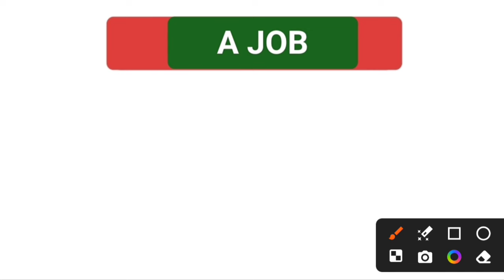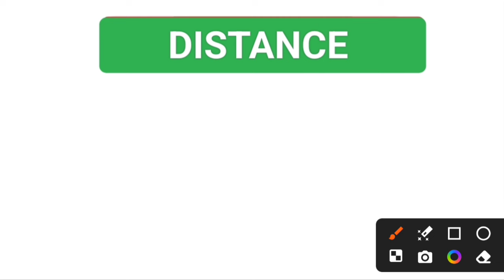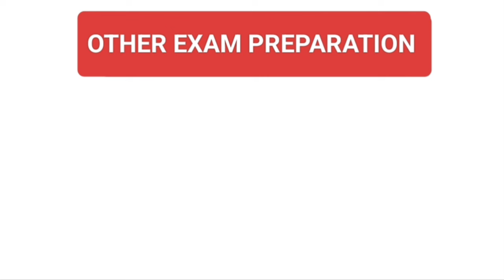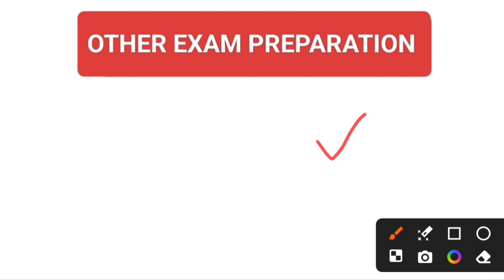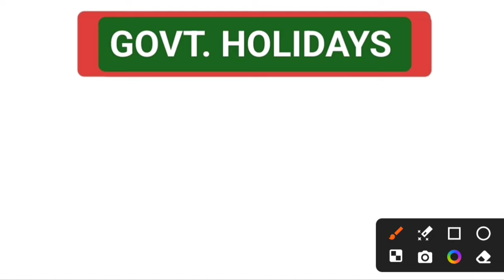Eight Benefits of GRS Job in Odisha // Odisha GRS Job Profile // Gram Rojgar Sevak Job Profile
In this video I have described in details about benefits of joining GRS job in panchayats.